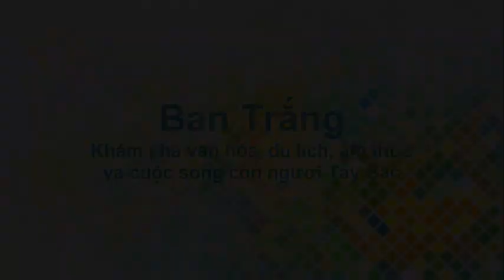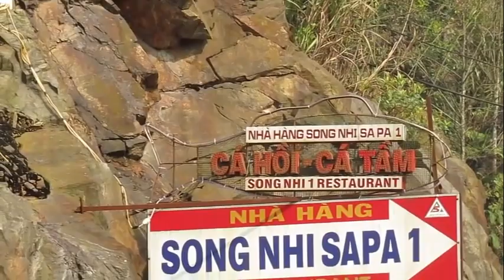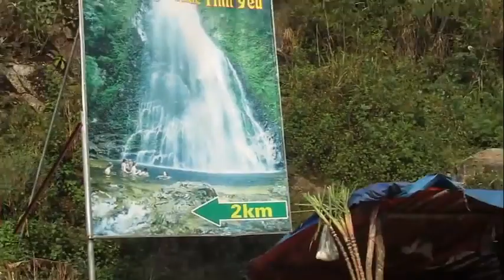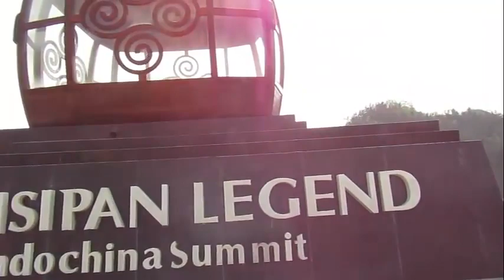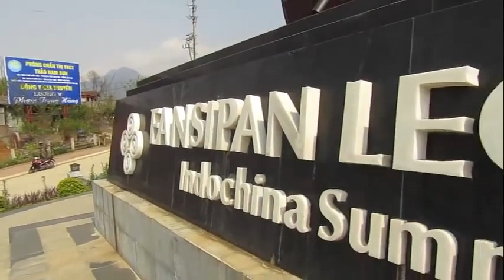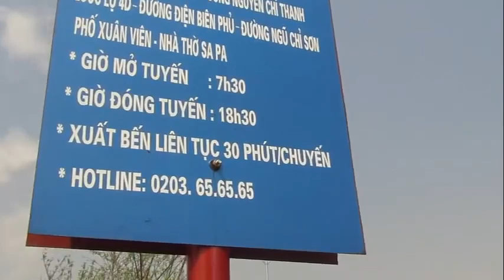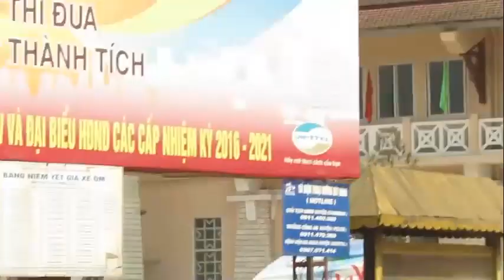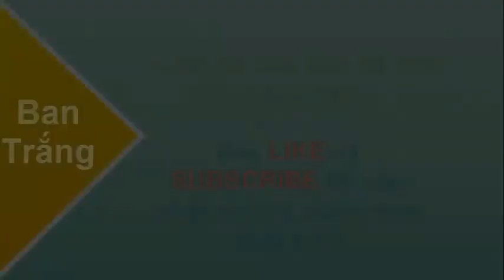Phượt Tây Bắc | Phượt Sapa - Lào Cai | Travel Sapa Vietnam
Video này là bọn mình có chuyến đi Lào Cai, tiện đường quay lại chút cảnh. Không có gì hay lắm, xem tạm nhé!

Bạn Trắng là một kênh khám phá về Du Lịch Tây Bắc, Văn Hóa, Đời Sống con người Tây Bắc.